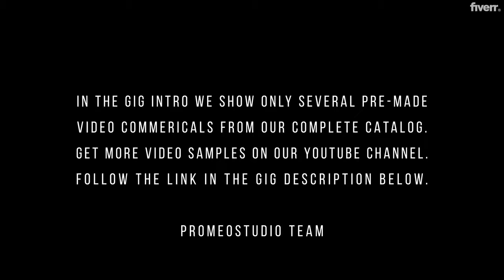Make a christmas cinematic video commercial - Best Short Video Ads service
Link to this gig:
Make a christmas cinematic video commercial Special discount
Best cheap Short Video Ads Service
Welcome PromeoStudio!
Grow Your Business with custom pre-made ChristmasCinematic Video Comemrcials at affordable prices.
2.Choose right commercial video for your business.
3.Place an order and send us your requirements following our simple instructions.
You will get the exact same video displayed in our catalog/sample :
1. Your custom text instead of all visible text or default.2. Your company logo at the end of the video.3. Your company logo at the corner during all video (gig extra required).4. Your company website or contact info at the bottom during all the video (gig extra required).5. Default royalty free background music.6. Default font style and color.7. Default size variation 16:9 wide, 1920X1080px.8. Default Full HD .mp4 file format.9. Unlimited revisions for the order.
We look forward to serving you!
PromeoStudio Team
How It Works?,Step 1 - Go to our YouTube Video Catalog (link in description) and choose the right video for your business.\nStep 2 - Go to our Fiverr Gig and place your order.\nStep 3 - Send us your requirements, after order placement, following our simple instructions.,Can I Use Your Videos Commercially?,When purchasing a video from us, you are not buying the video, you are buying a lifetime non-exclusive usage license. This license allows you to use the video on any digital platform you wish, such as Facebook, YouTube, Instagram, Your Website. This license is included all of our marketing videos!,What Will I Get With Basic Gig Order?,You will get exact marketing video displayed in our sample with :\n1. Your custom text instead of the all visible text.\n2. Your company logo at the end of the video.\n3. Default royalty free background music.\n4. Default font style and color.\n5. Default size variation 16:9, 1920X1080px, .mp4 file.,What Gig Extras You Offer Additionally?,We provide Gig Extras with more customization options:\n1. Extra Fast Delivery - 24H\n1. Corner Logo\n2. Custom Colors\n3. Custom Font\n4. Custom Music\n5. Order Privacy\nPlease view Gig Extra section for more information,Do You Provide Order Revision?,Yes, we provide 1(one) free revision with any gig order.\nEach additional revision requires related Gig Extra.,What Can I Ask In My Revision Request?,In your revision request you may ask minor text and logo changes only. In case you need to apply complete new text script with other logo you have to add Additional Revision Gig Extra!,Can I Order Raw  (Without Text) Video / Footage From Your Catalog?,NO!\nPlease note!\nWe do not provide our videos without text overlay and not sell video footage.\nWe ONLY customize our pre-made marketing videos with your text and logo.\nEach video order will be delivered with default sample text or your custom text ONLY!,What Is The Turnaround Time?,We usually deliver within 48 hours, maximum delivery time is 72 hours. In case you need extra fast delivery, up to 24 hours, please apply related Gig Extra.,Do Your Videos Safe To Use Online?,YES!\nWe produced marketing videos that are available for sale on Fiverr, and we own all copyrights for these videos. Therefore, they are 100% safe to use on any digital platform.
Generic,Live Action,Vertical (9:16)